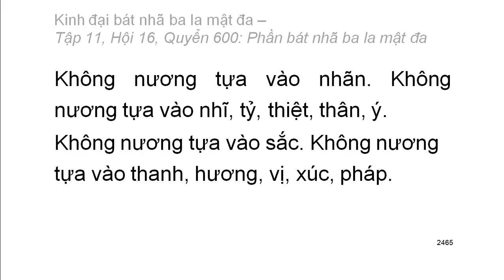600 quyển Kinh Đại Bát Nhã Ba La Mật Đa: Quyển .../600 (tiếp) (đọc lần 2) (rất hay)